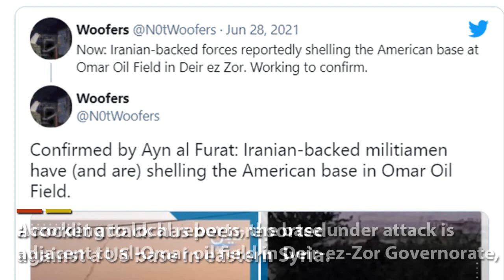Iraqi and Syrian resistance hit US Military Base in Eastern Syria with at least 8 rockets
From CN Post, 29 June 2021